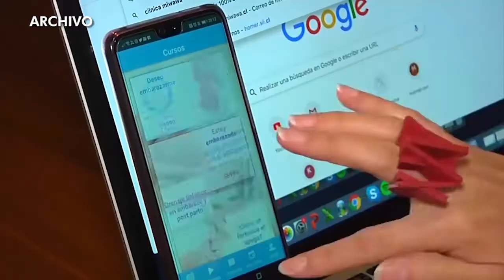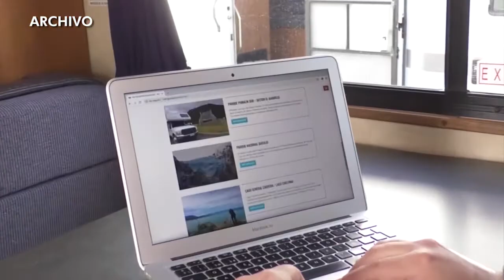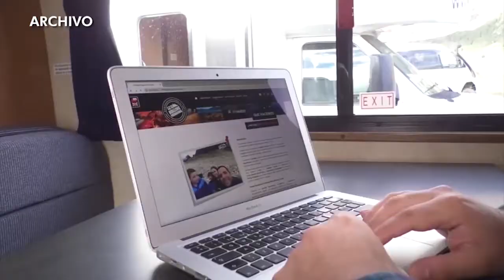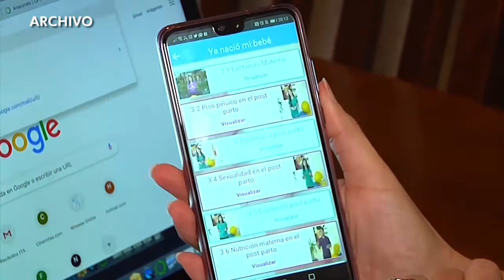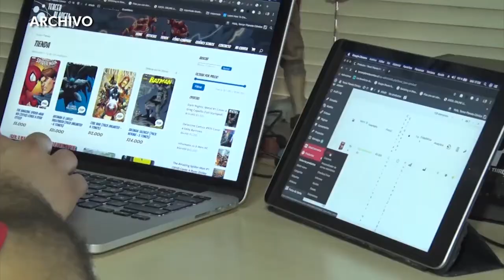SERCOTEC y CORFO crean plataforma web para ayudar a Pymes del Maule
Voz y Reporte de: Manuel Villagra
Edición: Francisco Lastra

TV5Linares TV5Noticias NoticiasDeLinares RegiónDelMaule TVdelMaule TVRegional LinaresChile Linares Sercotec Corfo Todos Para prevenir contagios por CoVid-19, solo está presente en nuestros estudios el equipo indispensable.